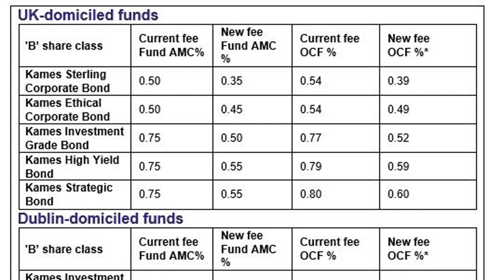Kames drops fees up to 30bps across bond range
Reported today on Portfolio Adviser

Kames Capital has undercut the Artemis fund recently launched for Stephen Snowden in a shake-up of fees across its fixed income range, Portfolio Adviser has learned.The changes, which take effect from 1 January 2020, will see the charges on the B share class of the UK and Dublin-domiciled bond fund ranges cut by up to 30 basis points.In an announcement to clients seen by Portfolio Adviser, Kames said the decision was part of a business-wide review of its products, services and fund range "to ensure we continue to be competitive and provide our investors with value for money".The changes apply to nine funds in total: five UK and four Dublin-domiciled. The largest OCF discount applies to the Dublin-domiciled Kames Investment Grade Global Bond fund which has a current OCF of 0.7%, reducing to 0.4% in January.Kames bond fund fee cutsSource: Kames CapitalThe move, which applies to new and existing investors, follows the repricing of the Kames Absolute Return Bond Fund in April this year which saw the B share class fee cut by 35bps to 0.30% from 0.65%.The cuts will see Kames on a more level footing with some of its peers on bond fund charges. For example, the new 0.39% OCF on the Kames Corporate Bond fund is 1bps cheaper than the recently announced Stephen Snowden-run Artemis Corporate Bond Fund of 0.40%.Snowden left Kames last year for Artemis alongside high yield managers David Ennett, Stephen Baines, and Juan Valenzuela, who co-managed sterling and global strategic bond funds. Just over a year earlier, in August 2017, David Roberts and Philip Milburn exited to join Liontrust.Kames has been rebuilding its fixed income team, led by head of fixed income Adrian Hull (pictured), this year. In May it hired Thomas Hanson as head of